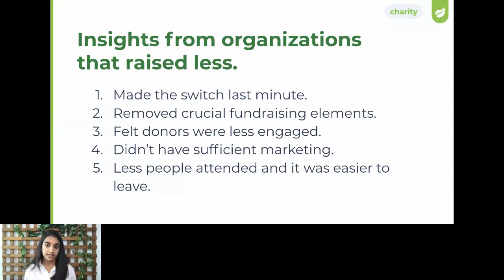Insights from Organizations that Raised LESS — The Future of Fundraising with Trellis